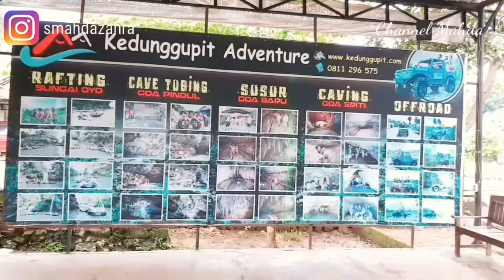PETUALANGAN GOA PINDUL | RAFTING SUNGAI OYO | SUAMIKU BULE BELGIA 🇮🇩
Goa Pindul Kabupaten Gunung Kidul Jogja adalah sebuah goa yang sangat unik, dimana di dalam goa ini terdapat sebuah sungai yang melintas disepanjang goa tersebut. Aktivitas yang umumnya dilakukan di wisata ini adalah cave tubing. Cave tubing adalah aktifitas menyusuri sungai yang ada di dalam goa dengan menggunakan sebuah ban pelampung. cave tubing sebenarnya hampir mirip dengan rafting. Hanya saja yang membedakan keduanya adalah, rafting biasanya dilakukan di aliran air sungai yang deras. Sedangkan cave tubing dilakukan di aliran sungai yang tenang.

Kemudian Mahda juga menyusuri aliran sungai oyo atau Rafting di Sungai Oyo penasaran seperti apa keseruan kita?. Terus nonton sampai selesai video kita ya.

Semoga Kalian suka dengan semua video yang Aku buat. Aku juga butuh kritik dan saran Kalian untuk perkembangan channel Aku.  Senang kenalan sama Kalian semua. :)

Nanti kalau mau nonton pakai Handphone supaya nontonnya nggak buram. Kualitas videonya diganti yang full HD caranya klik tanda titik 3 di ujung atas sebelah kanan pada video. Pilih Quality nanti ada pilihan, pilih yang 1080p60 HD

Kalau yang nonton pakai Laptop atau PC pilih setelan pilih tulisan HD di bawah video sebelah kanan nanti ada pilihan 1080p60

Video ini diedit pakai aplikasi Vlogit dan direkam dengan Samsung Galaxy A7 2017 dan Canon EOS 700D

Folow instagram

Follow dan Like Facebook Fanspage

Add as Friend My Facebook Personal

Terima Kasih

Mahda :)